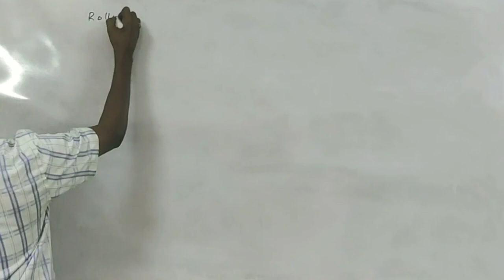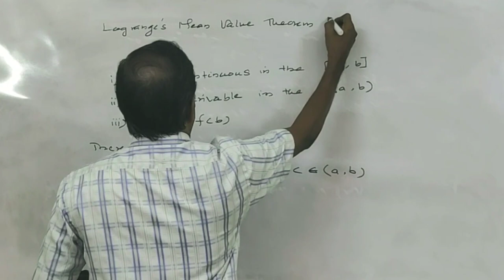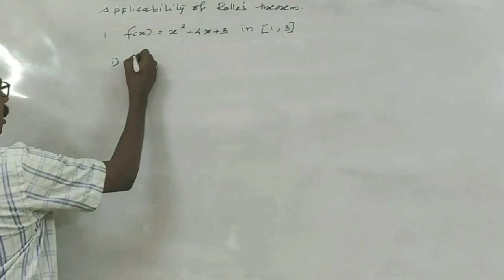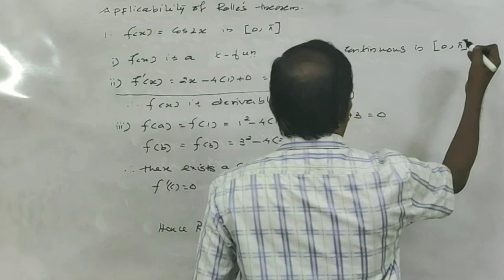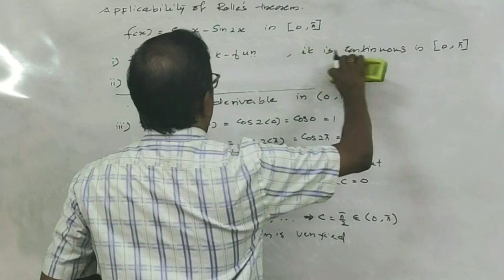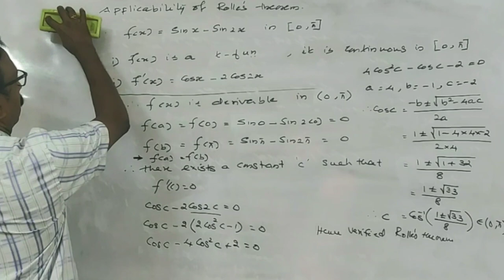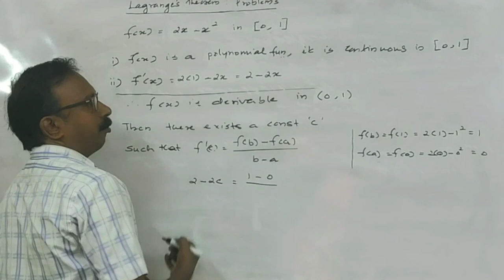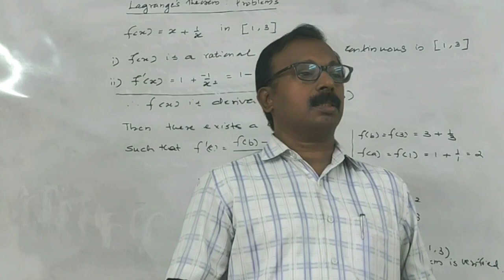Mean Value Theorems by Rolle's and Lagraange's.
After viewing this video, you will be able to do questions involving Mean Value Theorems.